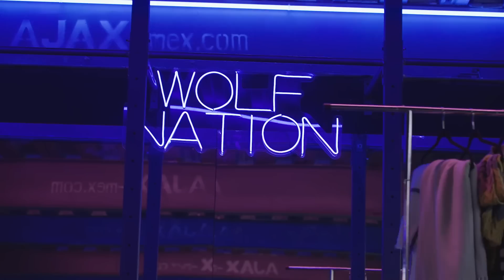EP 7 La Bea | Isabel Fernández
Bienvenidos a un nuevo episodio de Sudando con la Bea; donde cada semana ponemos a sudar a comediantes.

Vamos a cerrar esta primera temporada con una clase de Crossfit con la mismísima Isabel Fernández.

Sabemos que trae mucha pila, pero... ¿cómo para hacer 100 lagartijas, sentadillas, carretillas y abdominales? De tan solo escribirlo ya estamos Sudando.

Corre a ver este gran episodio de Sudando Con La Bea en nuestro canal.

Una producción original de +Gallo Media.

0:00 Intro
1:23 Isabel Fernández
4:33 Experto
5:59 Sudando la gota gorda
9:48 Lucha limpia
14:09 Castigo